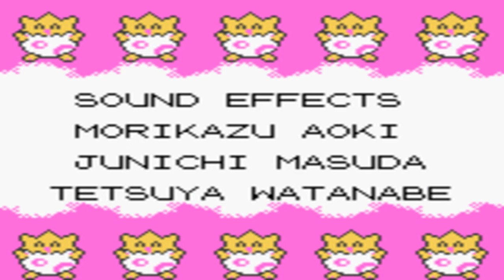Pokemon Silver - Sabrina's GL Challenge - Champion Lance Batte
good thing i had a spare Ice Punch TM, otherwise he wouldve swamped me. and now, we're halfway through the challenge!